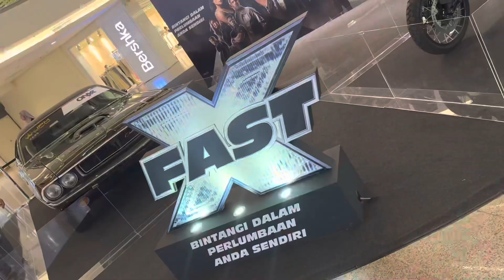FAST X Premiere Screening & Review!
Thanks to Zhafvlog / @PurePixels for the tickets to the Premiere Screening of Fast X!